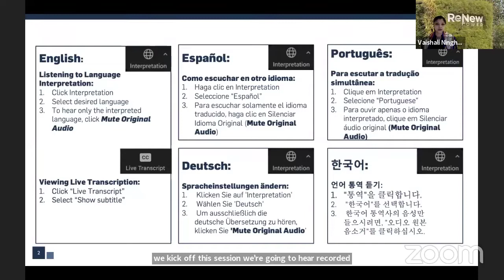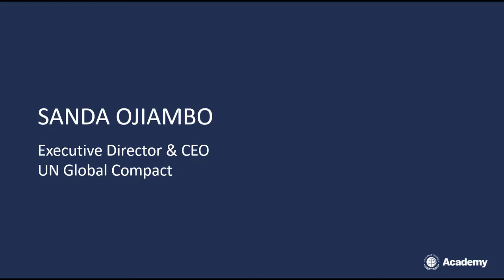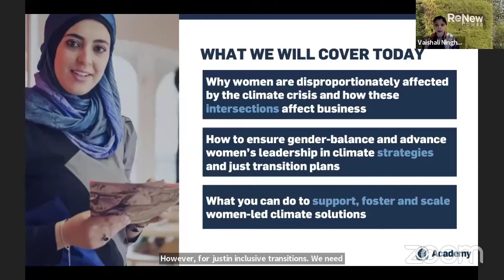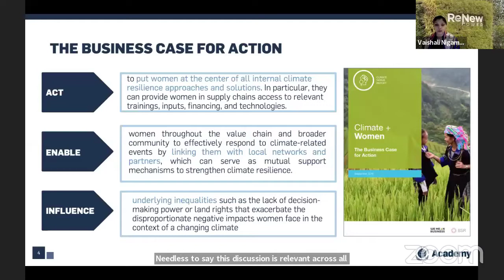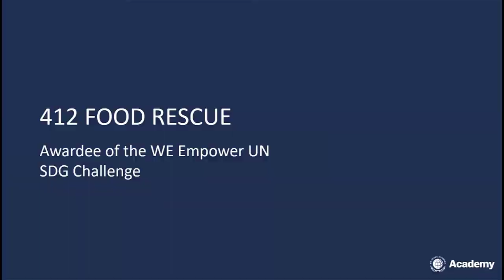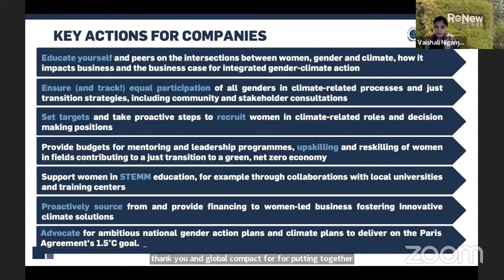How to Advance Women’s Leadership in Climate Action (English)